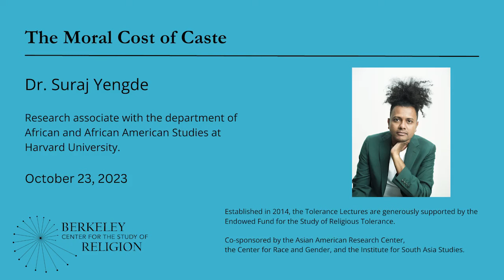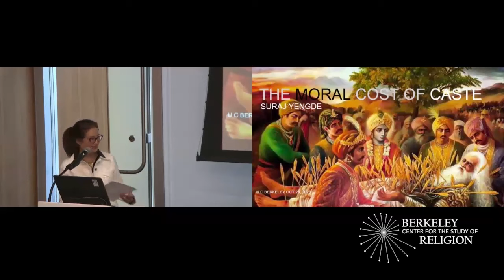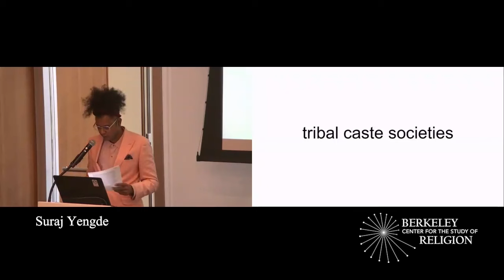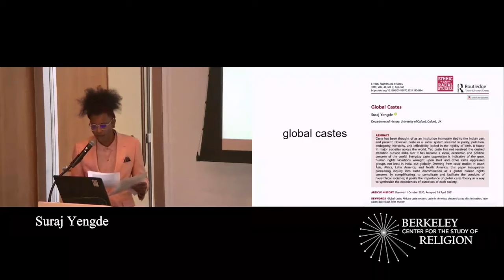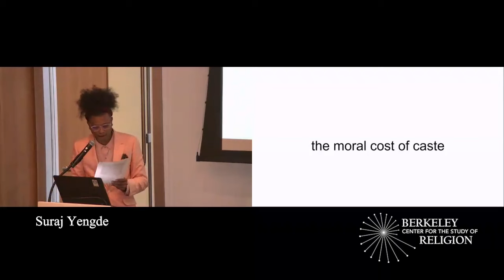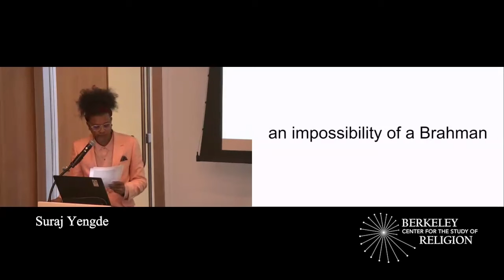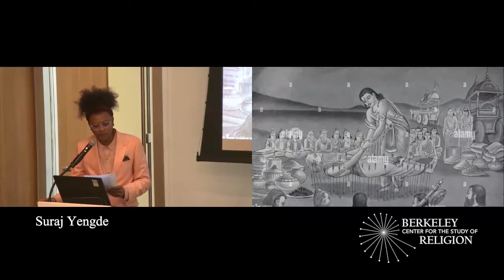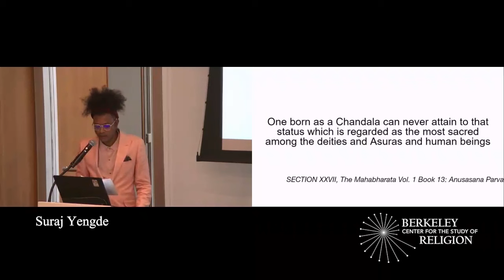The Moral Cost of Caste | Suraj Yengde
The feature of Indian society is the operational existence of antiquated caste values. Though outlawed in the second half of the last century, caste continues to exist because it has carried historical amnesia for those who have attached existentialism to the past — Sanatan— unchanging pure belief.

Caste found its way into society because it had reasons to operate by a dogmatic sanction. Caste did not begin its function or role as a direct response to something. Caste is basically a nature of society that has seen dominating forces interacting with each other. These forces were religious sentiments rising through epochal exchanges with culture and society. Sometimes, they conflicted with each other; at other times, they faced each other. During this face-off, various cultural advances took place.

In this talk, we will take a look at these various advances. One of the first advancements was in the domain of societal intimacy. Societal intimacy was predicated on the preservation of endogamy. The second was the commerce of political economy, which was mostly centred around agrarian classes. Thus, the rise of relations of dominance, control, and untouchability advanced alongside the sanction of moral laws of Hindu scriptural evidence of Antya (end of the civilization, i.e. village), Antyaja (those living outside the village) and Bahyas (out/caste) Antyavasin (outed). The moral quotient of caste continued to receive challenges at the hands of reformers and seers. Yet, the moral cost of caste did not surpass caste morality.

Dr. Suraj Yengde (सुरज एंगडे) is one of India’s leading scholars and public intellectuals. Named as one of the “25 Most Influential Young Indian” by GQ magazine and the “Most influential Young Dalit” by Zee, Suraj is an author of the bestseller Caste Matters and co-editor of award winning anthology The Radical in Ambedkar. Caste Matters was recently featured in the prestigious “Best Nonfiction Books of the Decade” list by The Hindu. Caste Matters is being translated in seven languages.

Suraj holds a research associate position with the department of African and African American Studies at Harvard University. Suraj’s recent appointment was Senior Fellow at the Harvard Kennedy School, a non-resident fellow at the Hutchins Center for African and African American Research, and was part of the founding team of Initiative for Institutional Anti-Racism and Accountability (IARA) at Harvard University. He has studied in four continents (Asia, Africa, Europe, North America), and is India’s first Dalit Ph.D. holder from an African university (University of the Witwatersrand, Johannesburg). Originally from Nanded, he is an International Human Rights attorney by qualification from India and the UK.

Presented by the Berkeley Center for the Study of Religion.

Co-presented by the Asian American Research Center, the Center for Race and Gender, and the Institute for South Asia Studies.